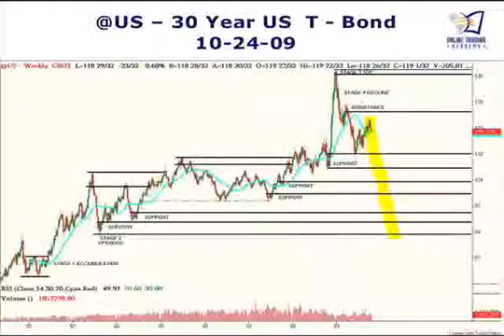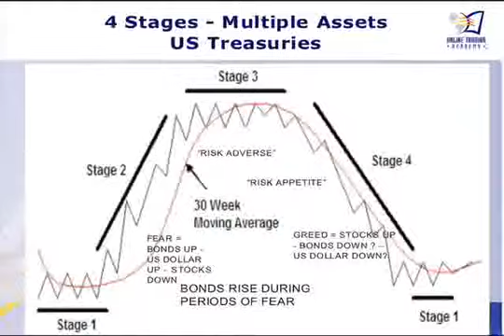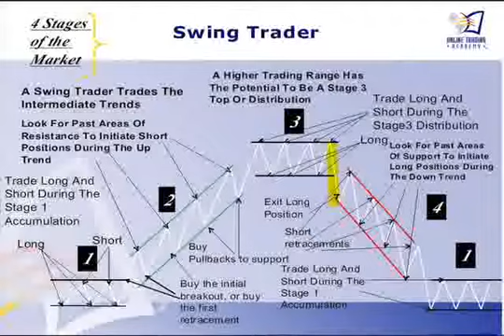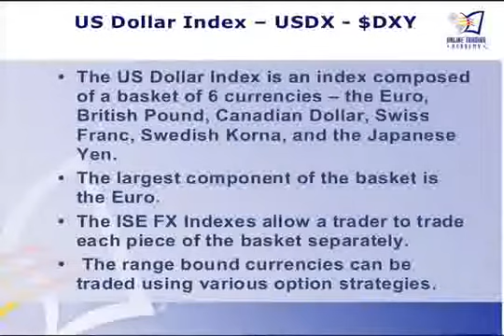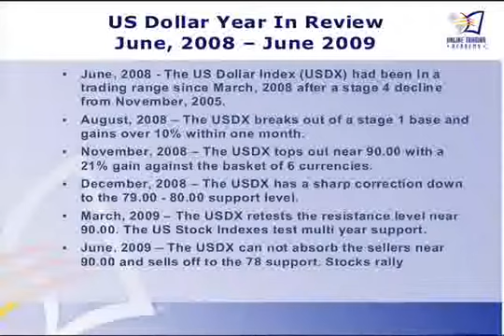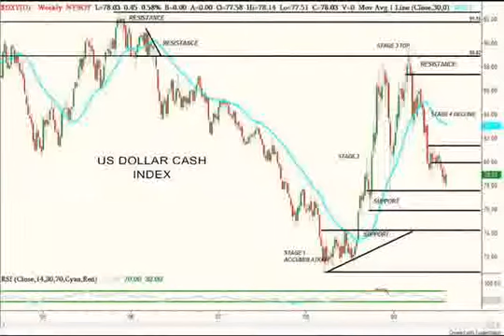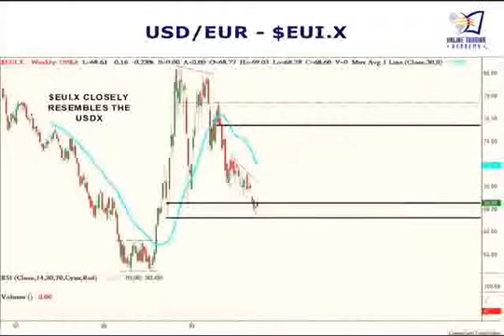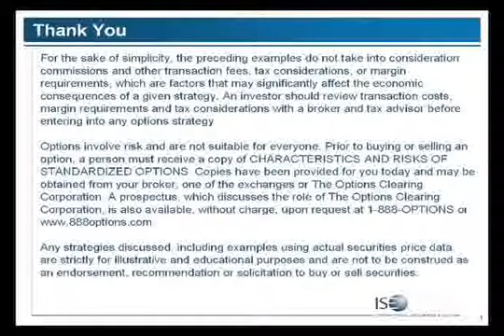Pt6, Steve Misic: Identifying Trading Range Strategies Using FX Options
Steve Misic, a leading instructor (Online Trading Academy) on Forex and equities with over 15 years experience, provides insight how to identify and trade a wide range using FX Options.